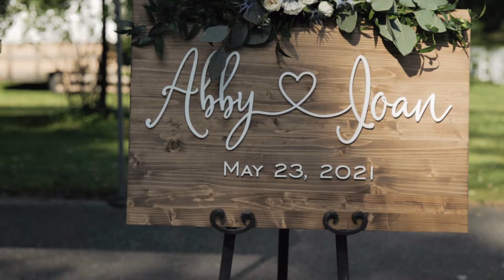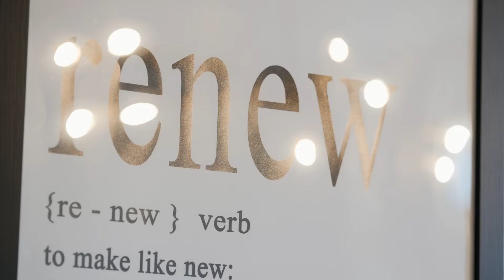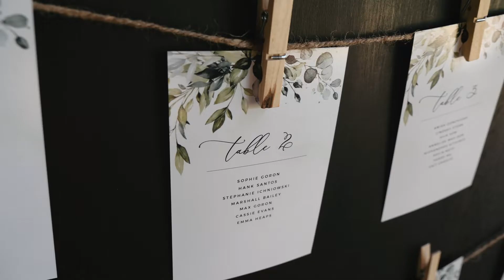Dear Abby: The only thing I can remember was thinking about you. | Pennsylvania Wedding Video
We kicked off our 2021 wedding season at the Riverdale Manor in Lancaster, PA with Abby and Ioan’s (John) wonderful brunch style wedding. It just so happened to be one of the first 90 degree days of the year. It was a wonderful day with family and friends while they got married along the Conestoga River.

Abby and Ioan (John) met while they were at a medical school function. They sat at each other’s table and Abby sent him a friend request on Facebook an hour later. On their first date, Abby was playing hard to get as she realized that John was really someone special and it terrified her at first that she could fall this easily. Soon after they started dating, Abby went to a different country to do some research and during that time they wrote letters to each other, just like people did before email and social media.

Abby and John, thank you so much for allowing us to capture your love story and your beautiful wedding day at Riverdale Manor. We hope this wedding video serves you both for many years to come!

Filmed on Panasonic LUMIX S5, GH5, GH5s

Vendor Team

Officiant: Alexandros Afthinos
Venue: Riverdale Manor
Photographer: Soul Focus Media
Videographer: Soul Focus Media
Dress & Veil: Mary Designer Bridal
Shoes: Bella Belle Shoes
Florist: Sweet William Floral
DJ: MSE Productions
Catering & Cake: Thyme and Seasons Catering
Groom’s Attire: indochino
Groomsmen Attire: Joseph A Bank
Make-up Artist: Blend Beauty Bar
Hair: Hair by Kristie
Invitations: @zazzle